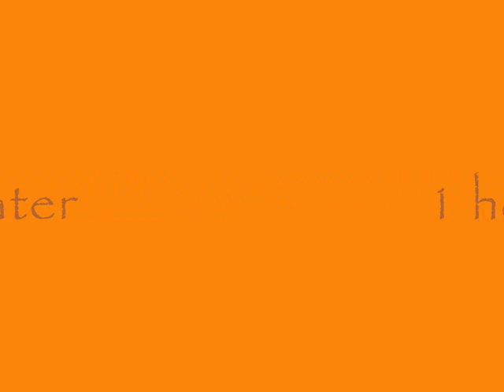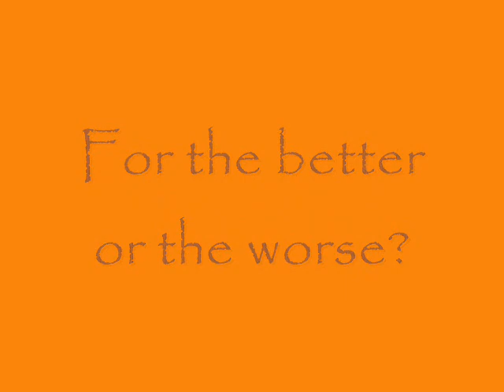Robotic Conscience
Hey guys! this is a reupload of the robotic conscience! enjoy with tons of laughs!